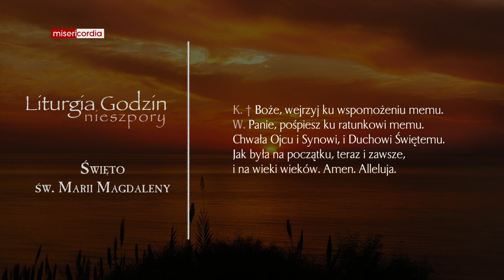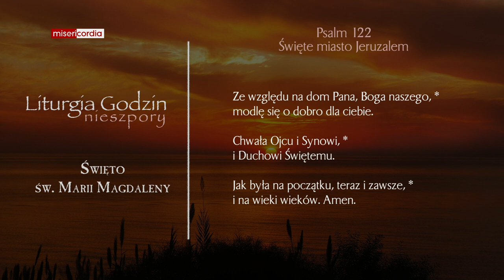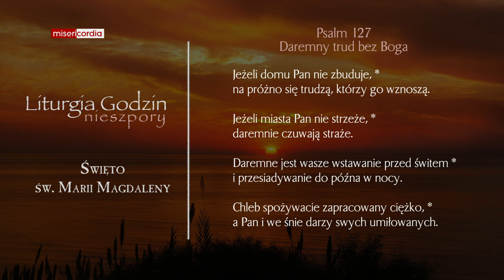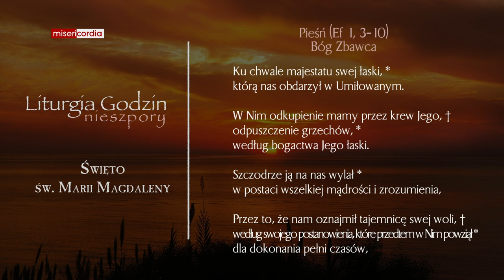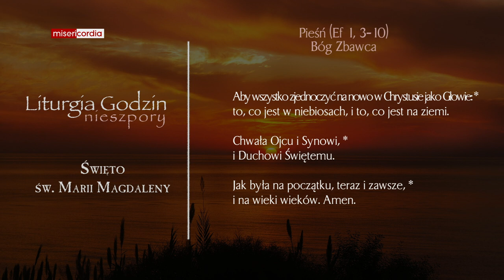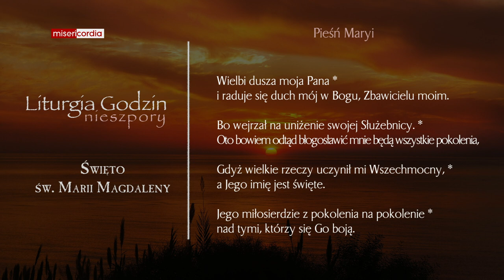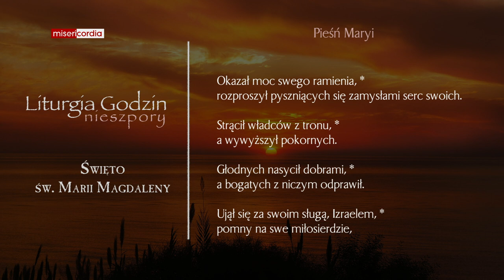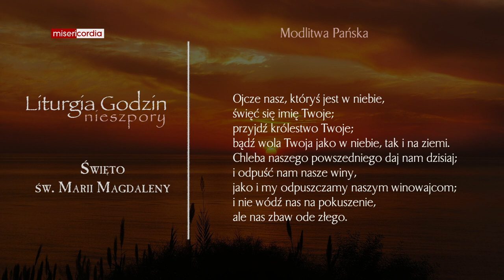Liturgia Godzin | Nieszpory | Święto św. Marii Magdaleny